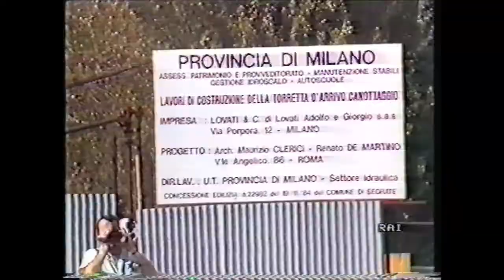Waterski Junior Worlds 1986 Milano Trickfinal Men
Waterski junior worldchampionship, 1986 Milano, Under 17, Trickfinal Men
Location: Idroscala, Milano, Italy
Travis Moye, Jaret Llewellyn, Aymeric Benet, Karl Ahhammer, Steffen Wild, J.D. Wiswall